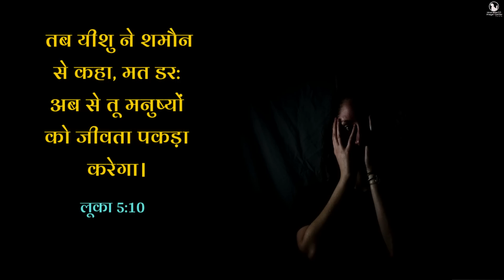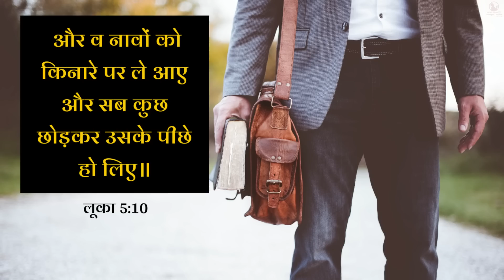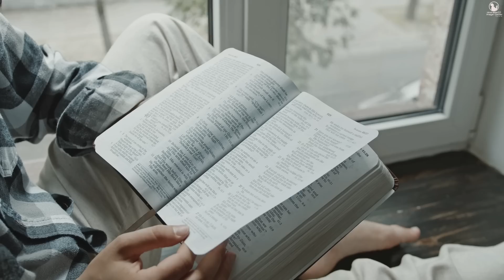Morning Prayer | प्रभु की आवाज ऐसे सुने | Br Pk & Sis Amrita masih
10 और वैसे ही जब्दी के पुत्र याकूब और यूहन्ना को भी, जो शमौन के सहभागी थे, अचम्भा हुआ: तब यीशु ने शमौन से कहा, मत डर: अब से तू मनुष्यों को जीवता पकड़ा करेगा।
लूका 5:10
10 And so were also James and John the sons of Zebedee, who were Simon's partners. And Jesus saith to Simon: Fear not: from henceforth thou shalt catch men.
Luke 5:10